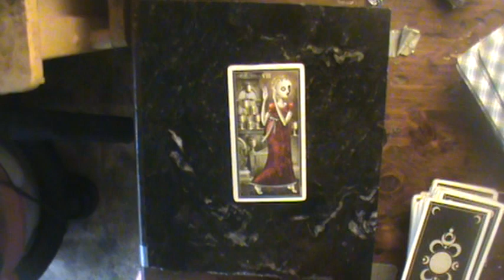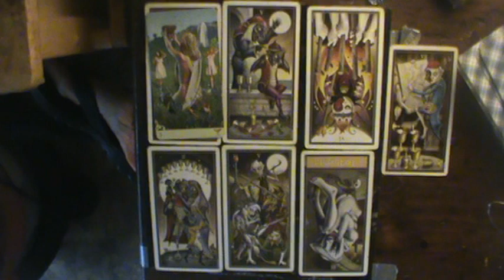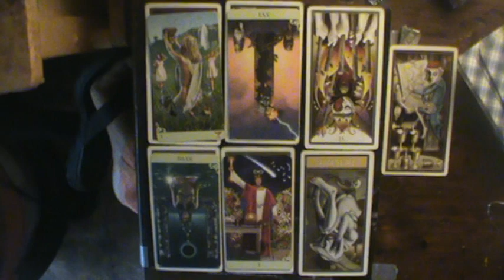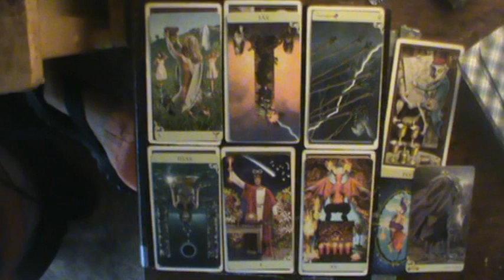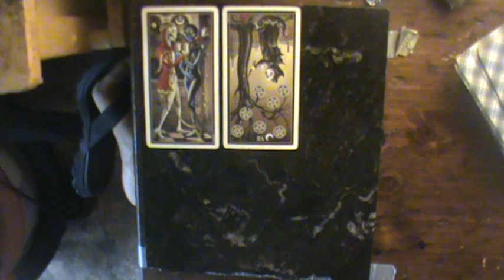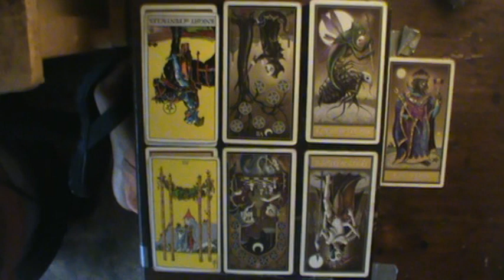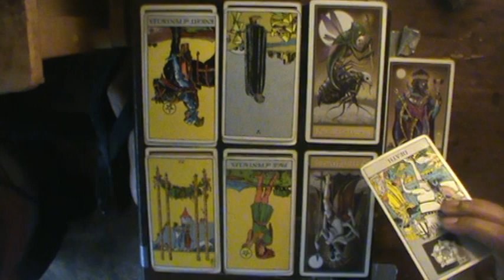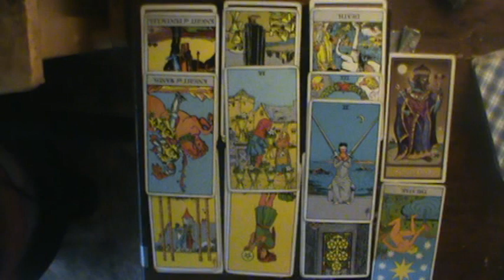Libra bonus reading July-August 2019: "Get to the Gone"